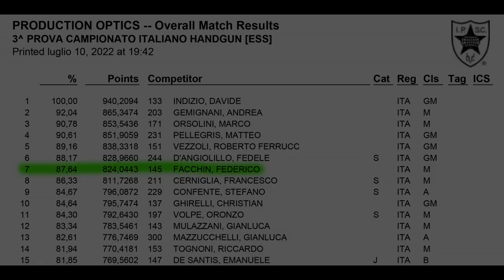3^ Prova Campionato Nazionale 2022 FITDS IPSC - Federico Facchin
08-09-10 Luglio 2022
Trofeo Città di Gualtieri

Production Optics
7° Overall - 87,64%
3° cls. M

10 STAGE / 193 colpi minimi / 965 punteggio massimo
Match Director: Ivan Penitenti
Campo di tiro di Gualtieri